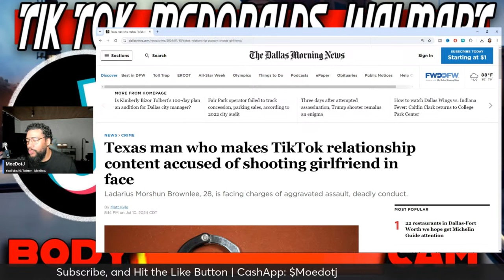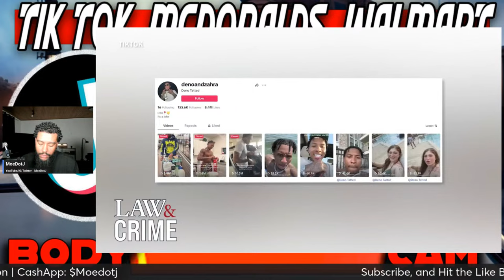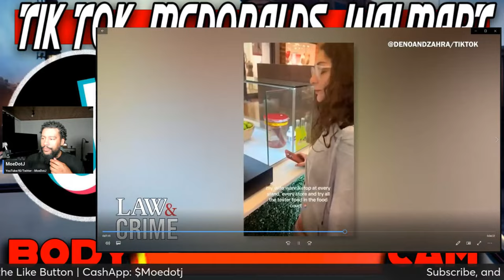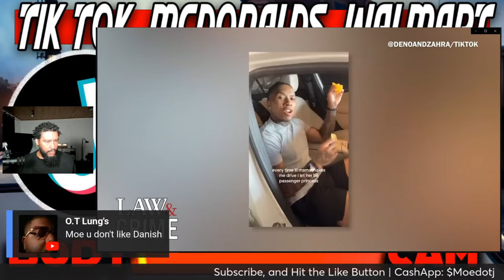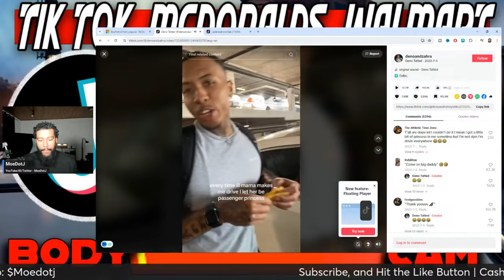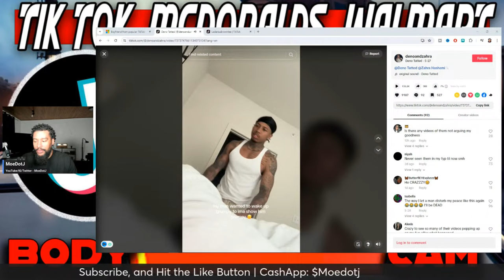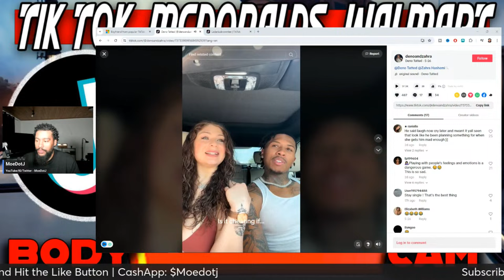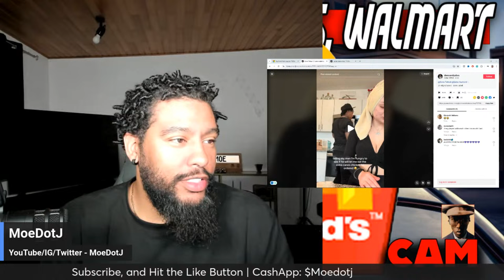Black TikToker Ladarius Brownlee Loses It Shoots White Girlfriend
A Tiktoker is now behind bars after he allegedly shot his girlfriend on July 4. Ladarius Brownlee is accused of shooting Seyedeh "Zahra" Hashemi in the face during a heated argument after they left an Independence Day celebration. Brownlee reportedly ordered Hashemi to sit in the back seat of his SUV. When the argument escalated, Brownlee allegedly grabbed his Glock and shot Hashemi above her right eye.

Police responded to a Hoboken McDonald’s after customers called 911 and said a woman was threatening people with what appeared to be a butcher knife. Bodycam footage shows New Jersey police arriving on the scene and immediately confronting the suspect. Amanda Hernandez was allegedly threatening people in Starbucks before making her way to McDonald’s when police were called. An arrest report shows Hernandez faces numerous charges including aggravated assault and unlawful possession of a weapon, among other charges.

Bodycam footage shows an unhappy Florida man being confronted by deputies after a Walmart employee said he spit in her face. The Flagler County Sheriff’s Office said Channing Cooks claimed he unintentionally sneezed in the woman’s face. The worker said he actually spat in her face and repeatedly yelled, “I have a cold!” Watch what happened when deputies caught up with the angry Florida man on this episode of Law&Crime BodyCam.